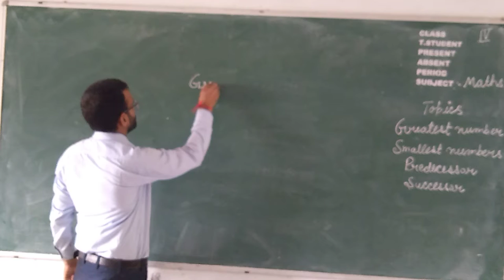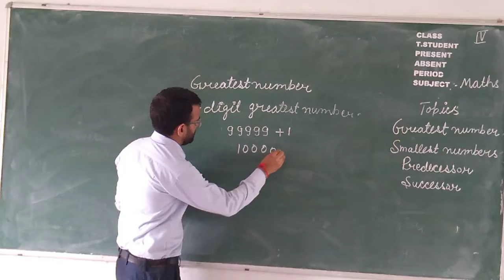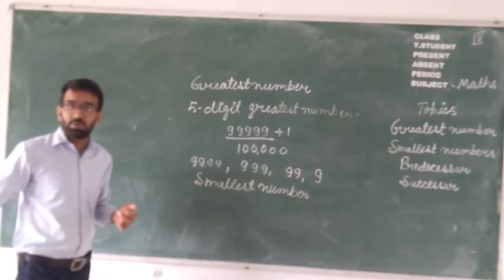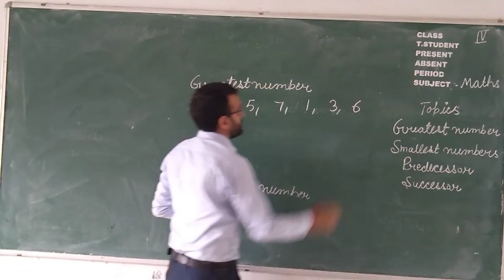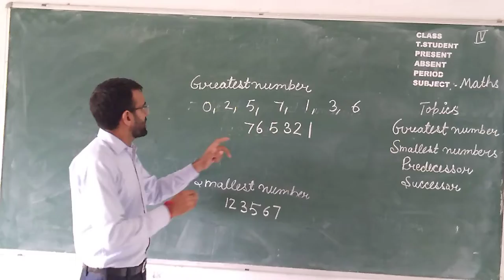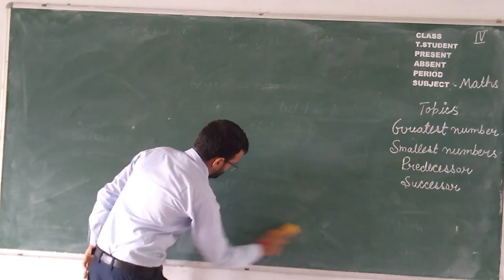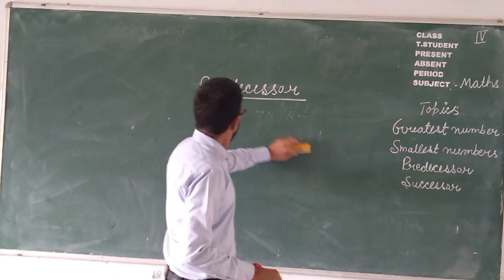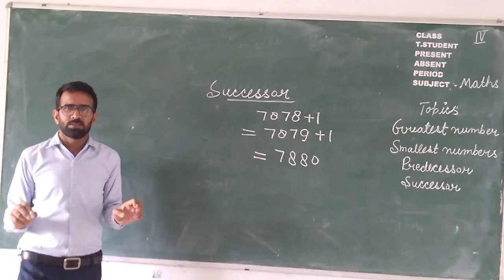Class 4 Mathematics Greatest & Smallest numbers